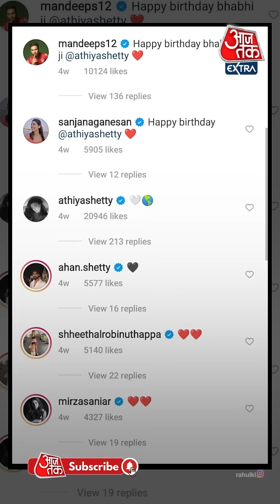Athiya Shetty का हाथ थामे 'Tadap' के Premiere पर पहुंचे KL Rahul, Sunil Shetty के बनेंगे दामाद?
Sunil Shetty की Daughter Actress Athiya Shetty और Cricketer KL Rahul के Secret Affair से पर्दा हट चुका है. KL Rahul और  Athiya Shetty ने अपने Relationship पर काफी समय तक चुप्पी साधे रखी थी पर अब दोनों ने अपने Relastion को Official कर दिया है. हाल ही में  KL Rahul Athiya का हाथ थामे Film 'Tadap' के Premiere पर नज़र आए.